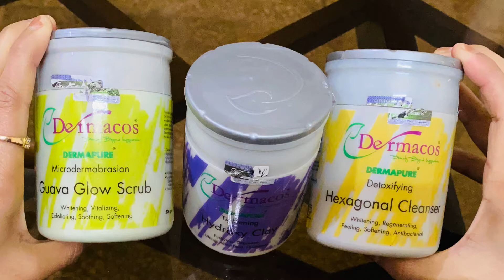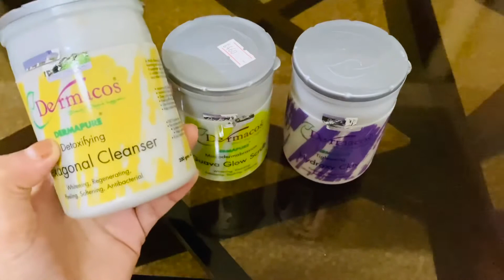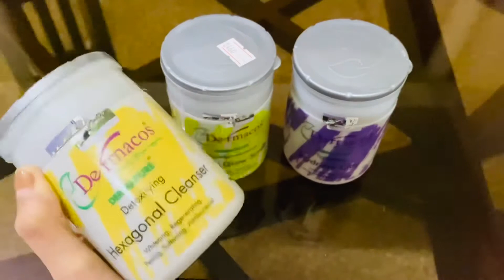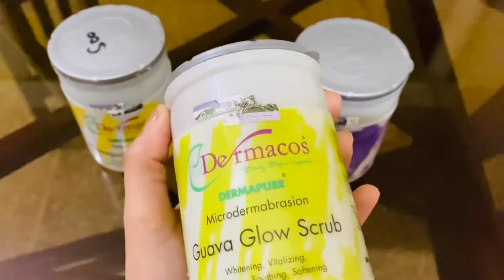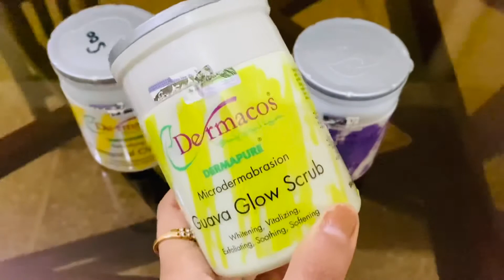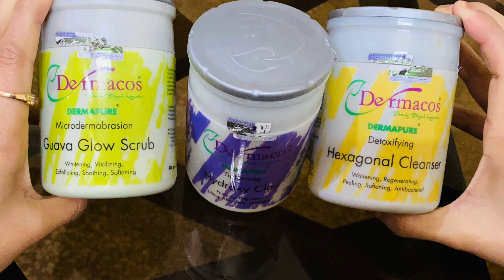DERMACOS Dermapure Facial Kit || Guava Glow Scrub ||Hexagonal Cleanser ||Hydroxy Clay Honest Review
Dermacose / Dermapure

DERMACOSE GUAVA GLOW SCRUB ✅
Microdermabrasion ✔️
Whitening , Vitalizing , Exfoliating , Soothing And Softening Agents.

DERMACOSE HEXAGONAL CLEANSER ✅
Detoxifying ✔️
Whitening , Regenerating , Peeling , Soothing And Antibacterial.

DERMACOSE HYDROXY CLAY ✅
Tightening ✔️
Purifying , Absorbing , Lifting And Oxygenated.
If You Want To Buy This Product So Website Link In Below 👇

Another